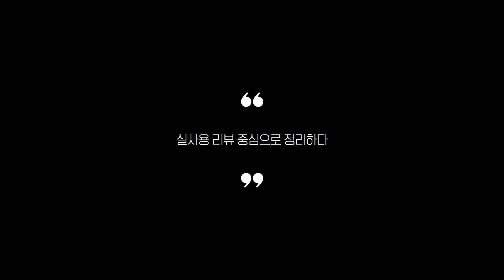풋살화 찾으시나요? 상품리뷰기반 풋살화 추천 BEST 5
0:27
5위
아디다스 코파 20.4 풋살화 (5만 1천원)

0:40
4위
나이키 머큐리얼 베이퍼 14 풋살화 (9만 9천원)

0:51
3위
푸마 풋살화 잔뽕 인조잔디용 라피도 2 (3만 5천원)

1:02
2위
아디다스 네메시스 19.4 TF 풋살화 (4만 9천원)

1:14
1위
낫소 피보 풋살화 (3만 2천원)